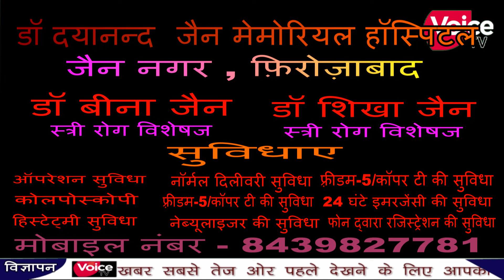देर रात एक सिपाही को अज्ञात वाहन ने रोक दिया जिसको गंभीर अवस्था में ट्रामा सेंटर लाया गया